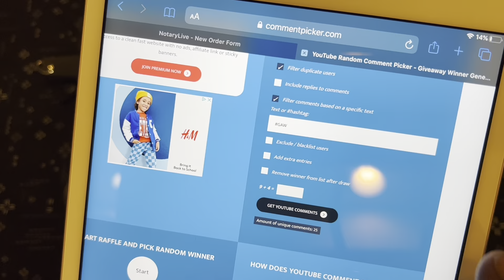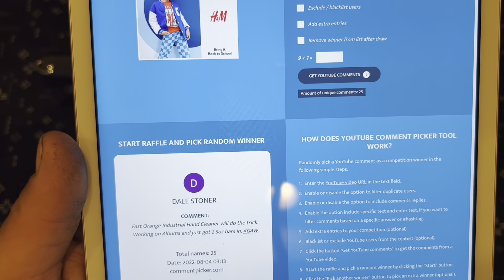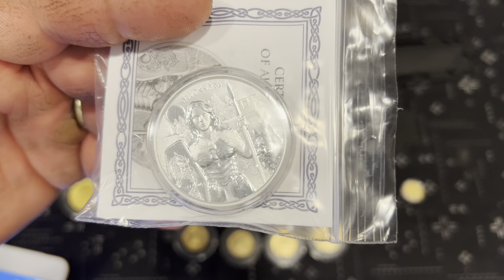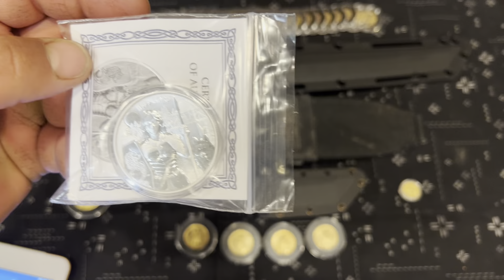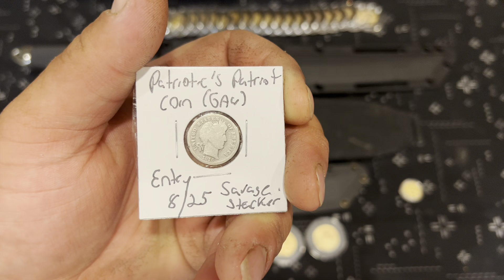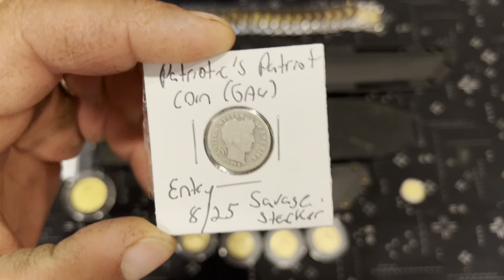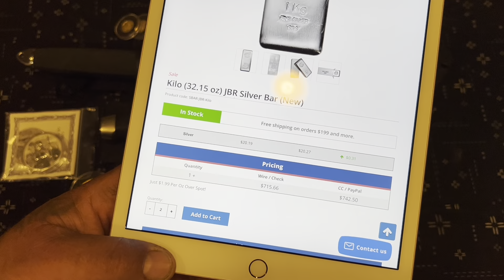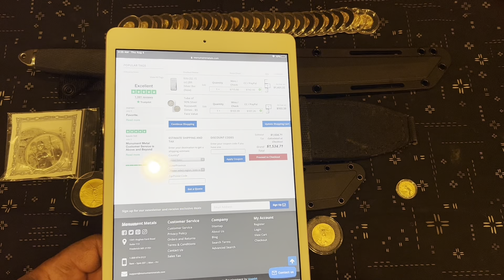Buying some metals and GAW winner announcement.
1) apologies USA only
2) must be at least 16 or have a parent or guardians permission
4) must like video and leave specific text in comments (GAW)
5) must fallow all other rules set forth and laid out in this video Failure to do so will disqualify you from giveaway .
6) must respect and obey all community guidelines

Savage stacker
95063